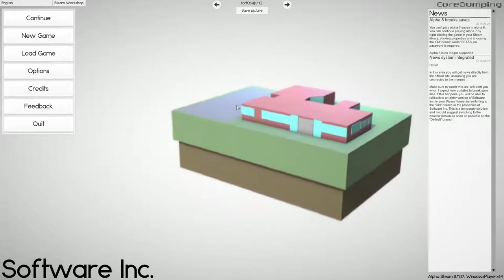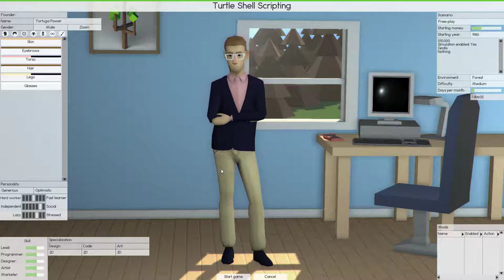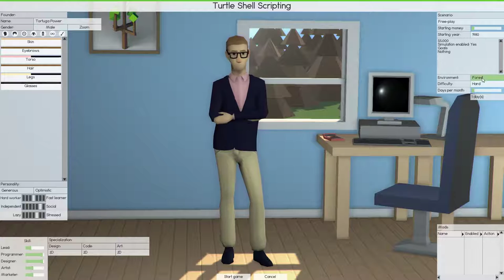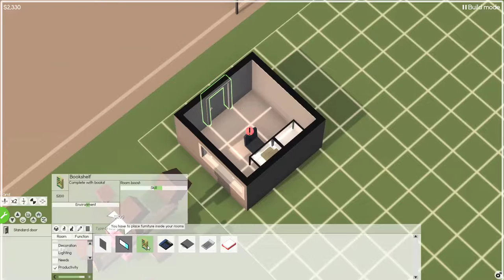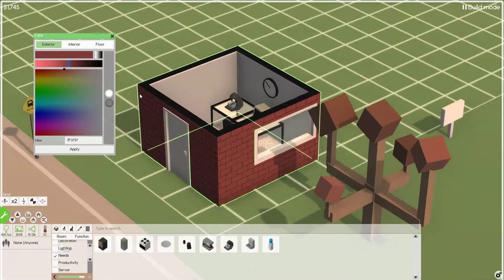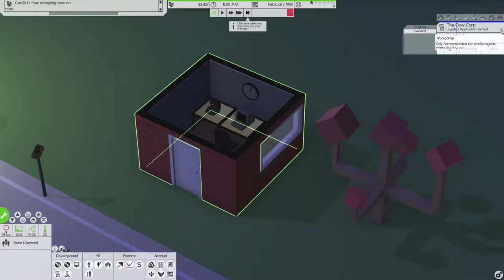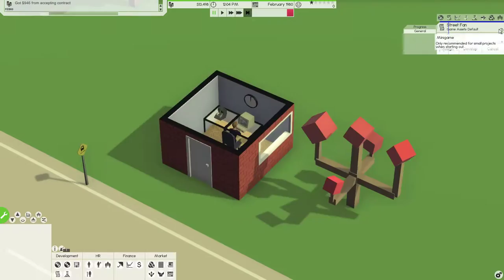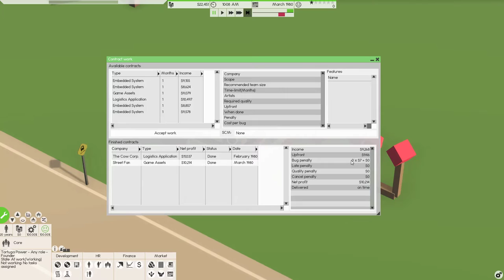Software Inc | Let's Play Alpha 8 - 01 - Startup & Contracts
Let's play a tycoon game! This early access title is another Game Dev Tycoon spinoff, but it's very good and innovates by allowing a variety of software (e.g. operating systems). I also like to see the user product directly competing with other generated companies and software titles.

► Summary: A new let's play series on Software Inc., a tycoon game that focuses on developing a software company.